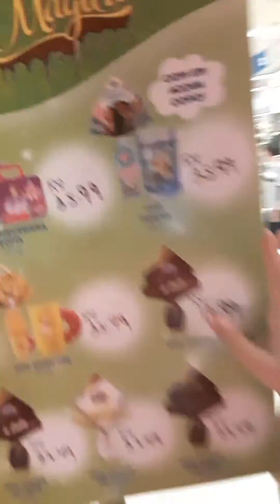Comprando um dos meus ovos de páscoa 2017